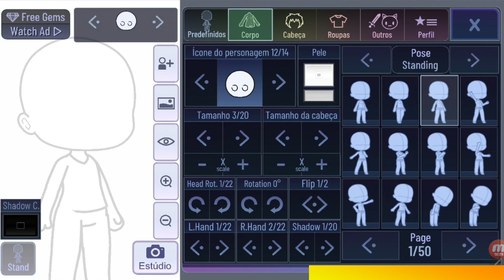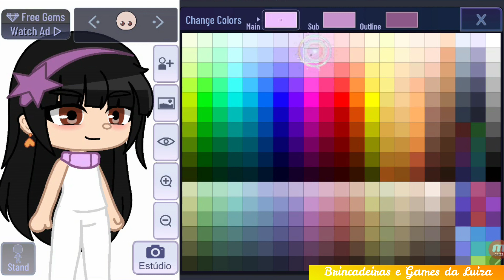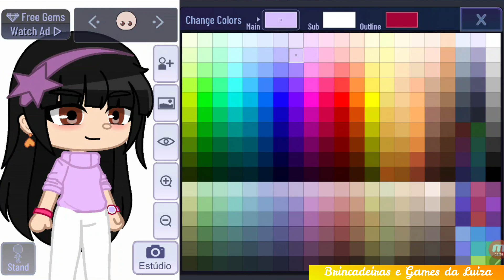COMO FAZER A ABBY DO FILME RED: CRESCER É UMA FERA, NO GACHA CLUB - TUTORIAL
Neste vídeo eu faço a personagem Abby do Filme Red: Crescer é uma Fera, utilizando o Gacha Club! Abby é uma das amigas da Meilin, que é a personagem principal. Espero que gostem da minha versão no Gacha, desta personagem!!

❤ KWAI - Luiza_dall
❤Grupo do Roblox - Brincadeiras da Luiza
❤Perfil do Roblox - Luiza_dall